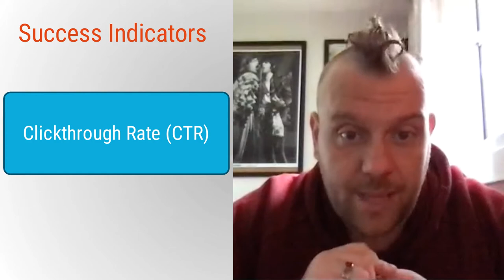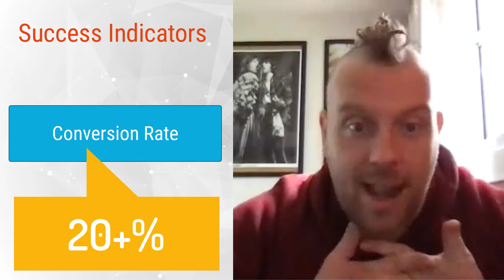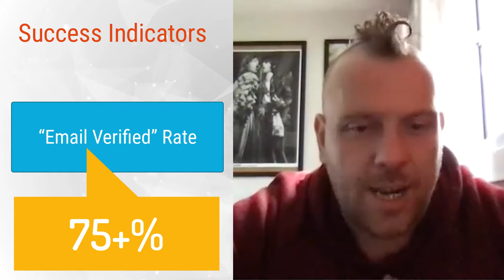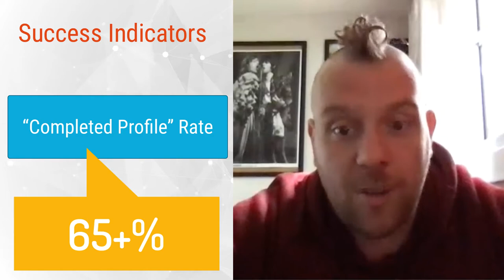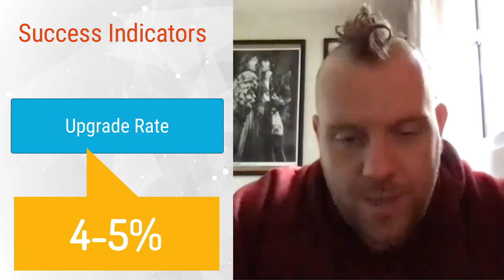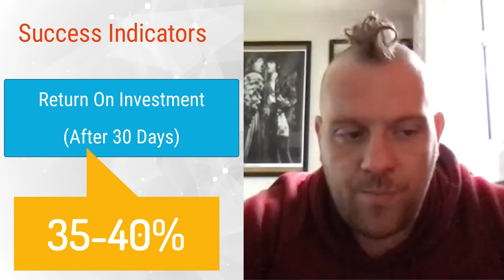Marketing Tips From Hubstars - Interview with Andy Croghan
In my challenge to build a dating brand on the Hubstars platform, and grow revenues just by using Google Ads, I interview Andy Croghan, the Head of Sales & Marketing at Hubstars.

I need some background that’ll help me with marketing, so in this video I find out from Andy about:

- what keywords I should start with
- a list of negatives I can add to my account from the start
- what success factors I should be looking out for, and where to find them
- what return on investment I should be aiming for in the first 30 days
- a sensible Target CPA to start things off with.

So…lots to be getting on with, and lots of useful information and insights from Andy who really knows his stuff!

GOOD LUCK!

Tim